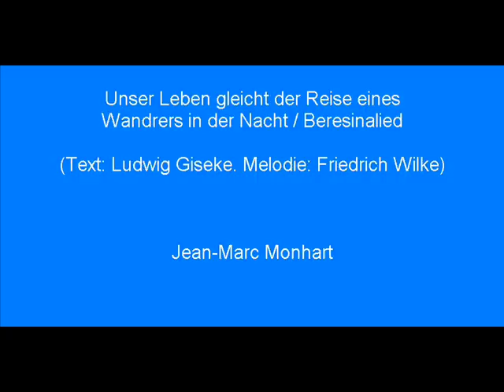"Unser Leben gleicht der Reise...(Beresinalied)" Jean-Marc Monhart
...eines Wandrers in der Nacht. Jeder hat in seinem Gleise etwas, das ihm Kummer macht.

Text: Ludwig Giseke. Der Dichter nannte es "Nachtreise".
Melodie: ursprünglich Friedrich Wilke oder Thomas Legler, beides verschollen. Die vorliegende Melodie von 1823 hat Johann Immanuel Müller komponiert.

Oberleutnant Thomas Legler, ein Glarner in Diensten Napoleons - und, wie er dachte, einer neuen Zeit - stimmte das Lied beim Rückzug nach der Schlacht an der Beresina an. Es existierte schon, wurde aber erst im Zusammenhang mit der Rückkehr in die Schweiz von einigen Hundert Überlebenden der Beresinaschlacht populär.

Aufgenommen am Dienstag, dem 27. September 2011 in Oberengstringen. T-Shirt-Wetter.

Stimme, Gitarre: Jean-Marc Monhart